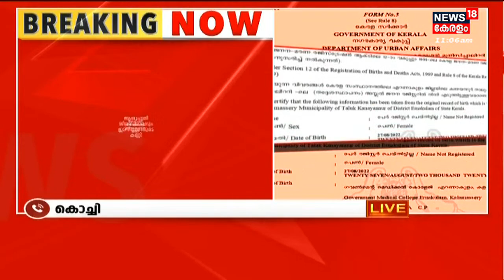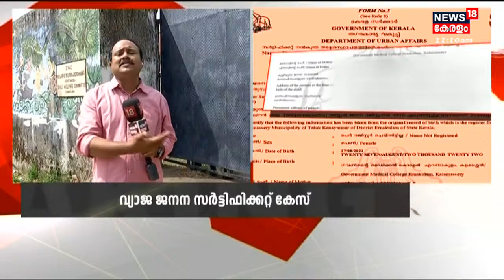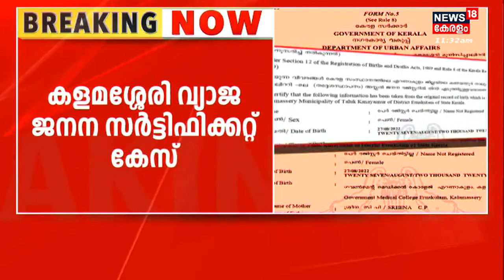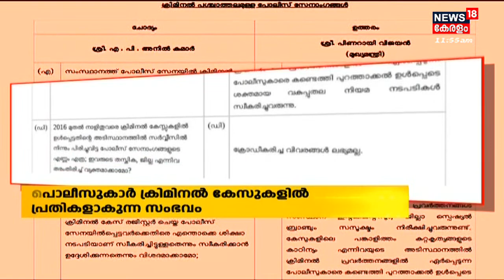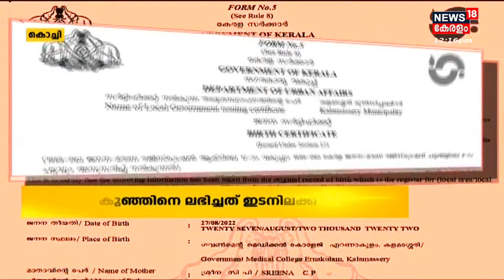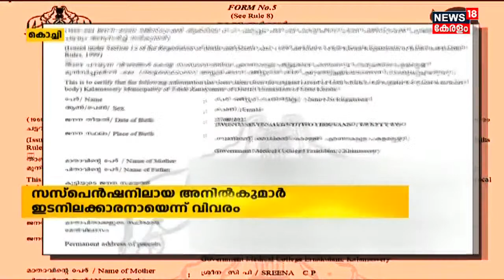LIVE | Saiby Kidangoor Bribery Case | Kerala High Court | Justice Kauser Edappagath | Malayalam News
LIVE | Saiby Kidangoor Bribery Case | Kerala High Court | Justice Kauser Edappagath | Malayalam News : ജഡ്ജിയുടെ പേരിൽ കോഴ വാങ്ങിയ കേസിൽ സൈബിക്കെതിരെ ഹൈക്കോടതി. ആരോപണം ഗൗരവമുള്ളതെന്ന് Justice Kauser Edappagath. അന്വേഷണത്തെ എന്തിന് ഭയക്കുന്നുവെന്നും ചോദ്യം. തനിക്കെതിരായ കേസിൽ തെളിവുകളില്ലെന്നായിരുന്നു സൈബിയുടെ വാദം.